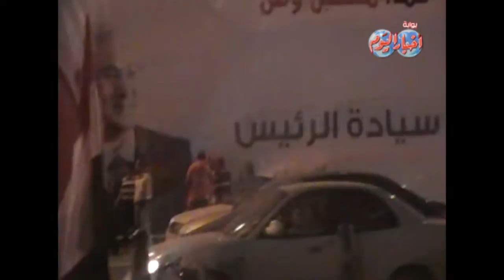المصريون يشكرون الرئيس عدلي منصور أمام الإتحادية